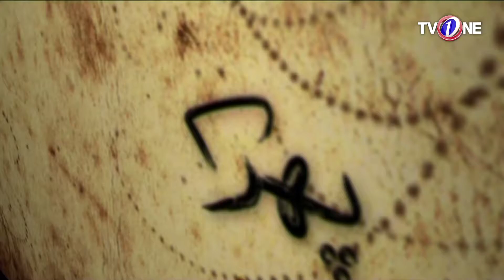Phir Kab Milo Gay | Episode 58 | TV One Classics Drama